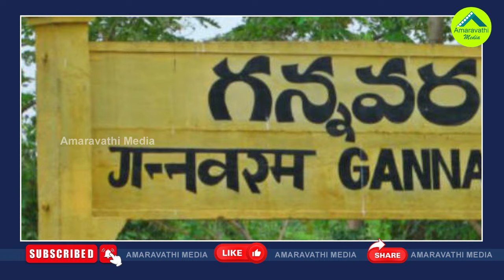వల్లభనేని Vs యార్లగడ్డ..గన్నవరంలో గెలుపెవరిది?| Vallabhaneni Vamsi Vs Yarlagadda Venkata Rao